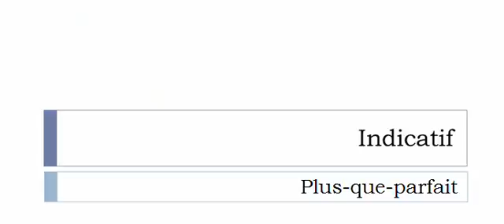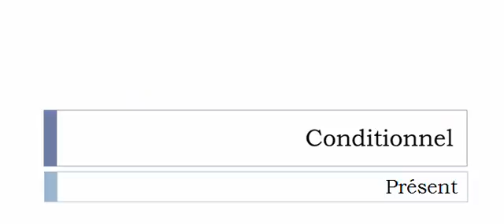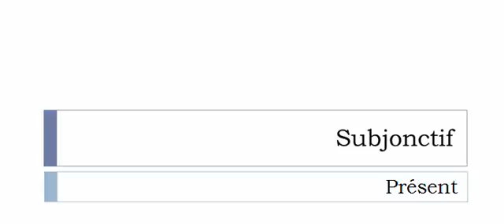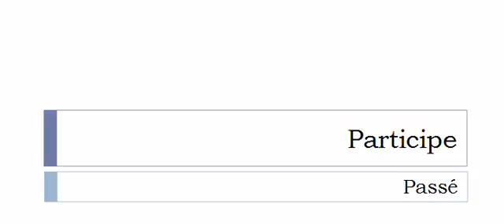Französisch lernen = Konjugation = Resaler